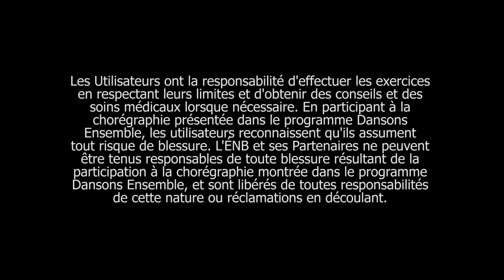Section 9 de la chorégraphie de Dansons Ensemble Canada 2017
La chorégraphie est presque complète ! La section 9 est une explosion de mouvements énergiques comprenant des sauts et des tours. La boule d’énergie revient pour un dernier lancer. Pour une version modifiée, commencez la vidéo à 3 min 15 s, et pour danser cette section sur la musique, commencez la vidéo à 4 min 50 s.

Twitter et Instagram @sharing_dance
dansonsensemble.ca